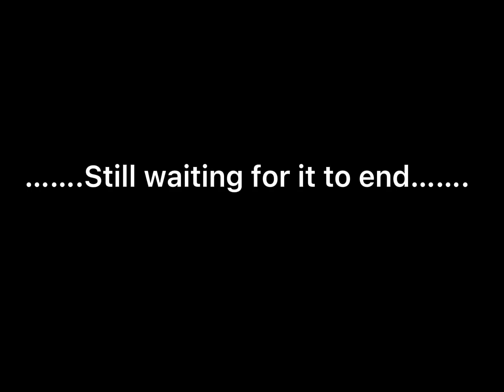POV: u buy a fortnite editor of wish…. (Clip not mine)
CLIP NOT MINE

SONG: CABO

ARTIST: BANKROL HAYDEN